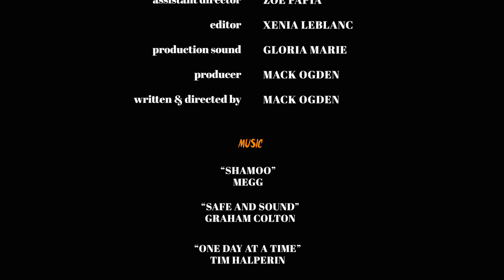SHALLOWEEN sketch (by Mack Ogden)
SHALLOWEEN sketch
written & directed by Mack Ogden
starring Mack Ogden & Will Brandt
cinematography by Mo McFadden
editing by Xenia Leblanc
assistant directing by Zoë Papia
sound by Gloria Marie
hair & makeup by Zoë Papia
soundtrack by MEGG

CAST
Mack Ogden
Will Brandt
Zoë Papia
Brianna Elycio
Matt Brackstone
Michael Andrew Barker
Joel Castillo
Josh Brown
Meghan Mahowald
Matthew Singleton
Paige Daigle

special thanks to WHOHAHA!

HAPPY SHALLOWEEN!